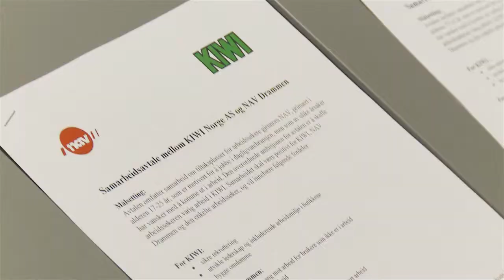KIWI Norge og NAV Drammen signerer samarbeidsavtale